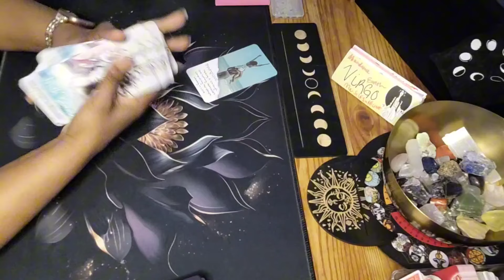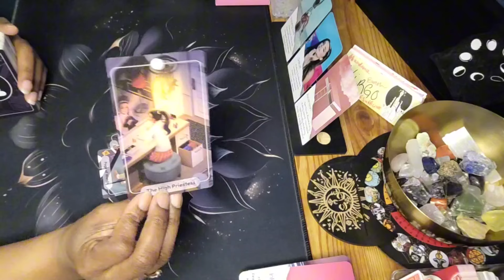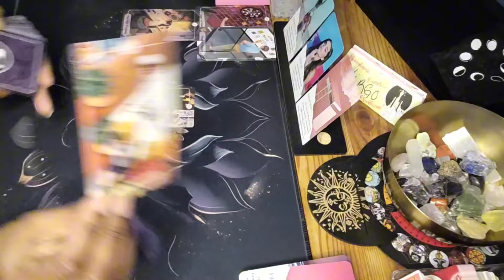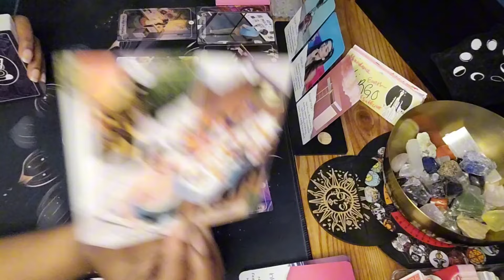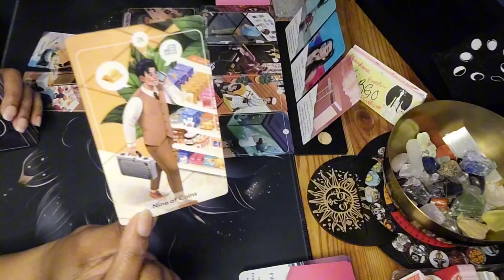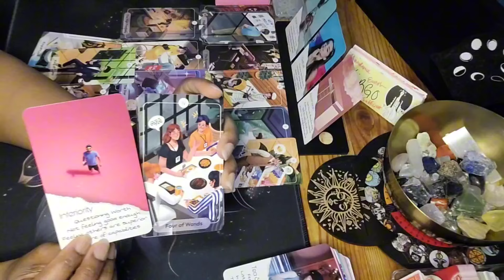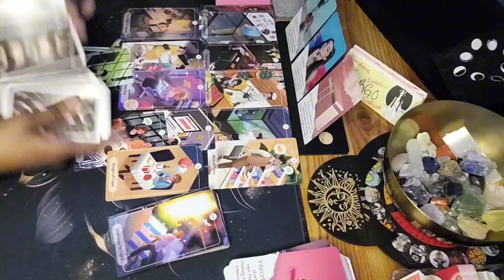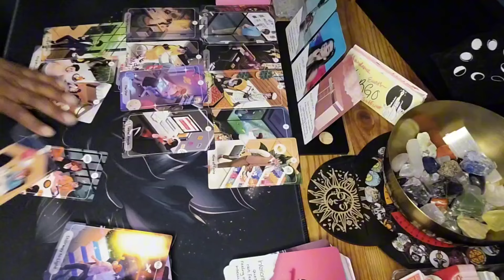Virgo ♍️ The Best Is Yet To Come, This Is A Win-Win Situation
In this video, we'll be talking about Virgo's commitment. Virgo is a sign of intelligence, reason, and discipline, so what does that mean for your relationship?

If you're wondering what Virgo's commitment means for your relationship, or if something serious has happened, don't miss this video! In it, we'll be using the Virgo love tarot to give you a reading, and we'll tell you what you can expect based on the cards. So be sure to tune in to learn more about Virgo's love commitments in the coming months!

Hey y'all 🖐🏽